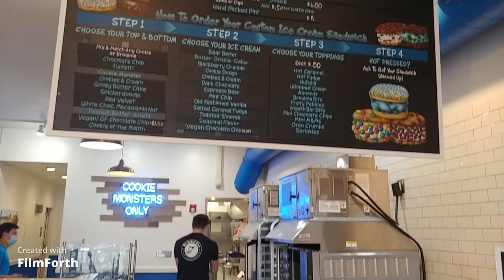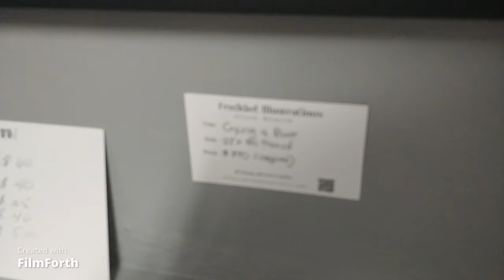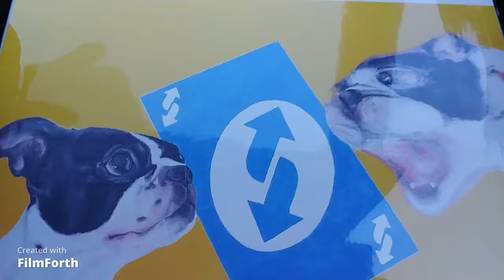Vlog 08 Things to Do in St. Louis | STL Boat House | The Baked Bear | Soulard Art Gallery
This weekend in St. Louis I went to a few places. I went to the loop and got a GREAT ice cream sandwich from The Baked Bear, Went to the Soulard Art Galley and grabbed some art, and then did a paddle boat at the boathouse.